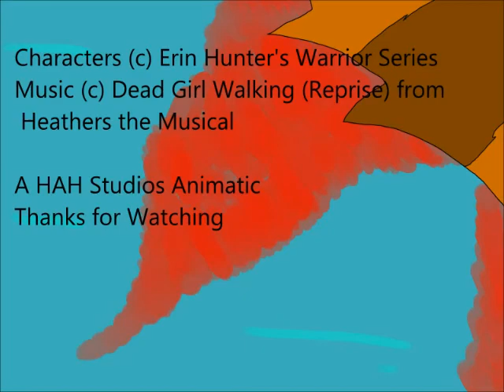Dead Cat Walking (Reprise) [WC]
I used to be over Warrior Cats you know... That didn't last forever.